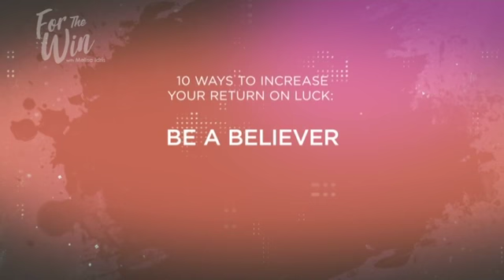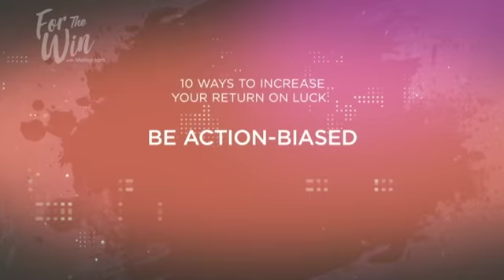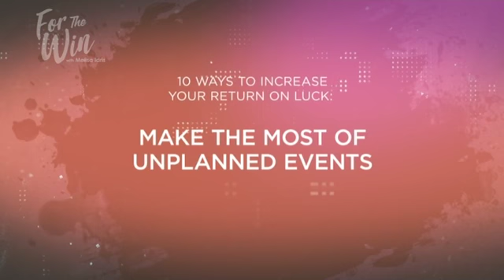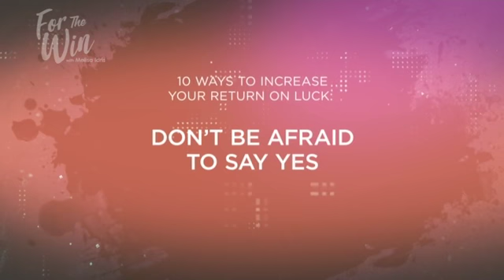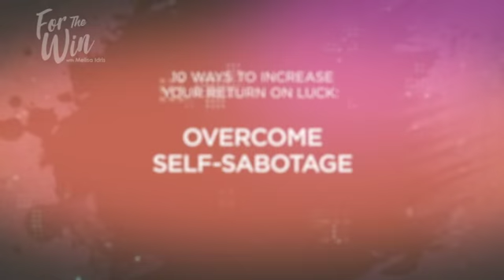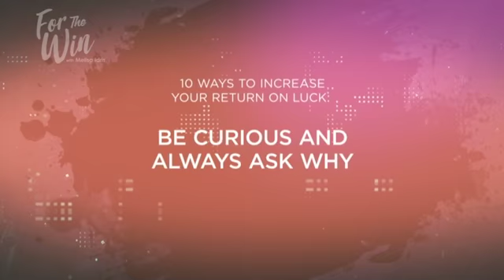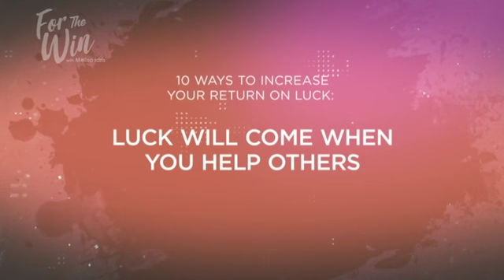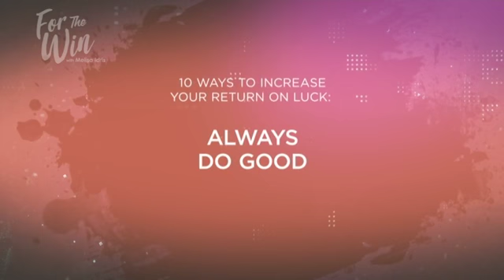FTW: The Nexus of Leadership, Luck, and Success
Sometimes it seems like Lady Luck smiles only on the lucky few. However, studies have shown that luck has very little to do with success. The key to success is in taking a lucky break and creating an impactful return on it.